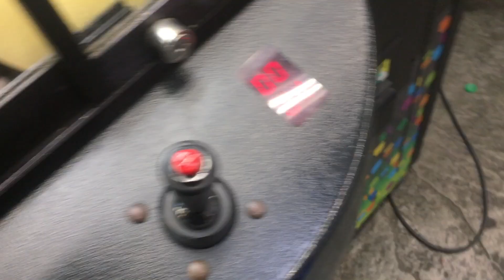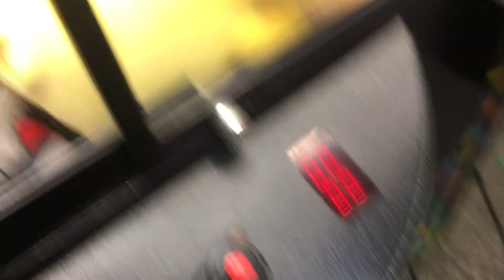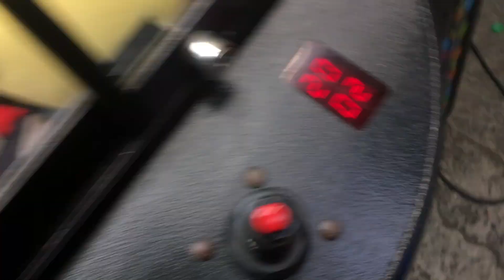Claw Tales: can we rescue a trapped Tiger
bob spurloc
bob spurlock